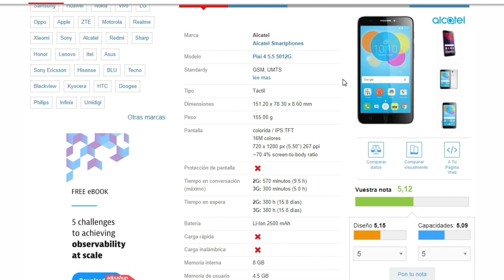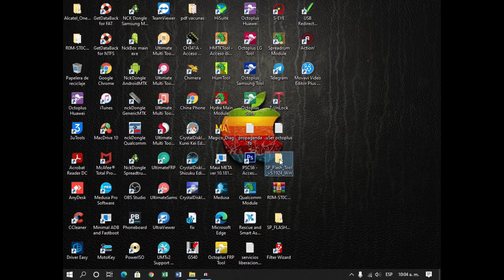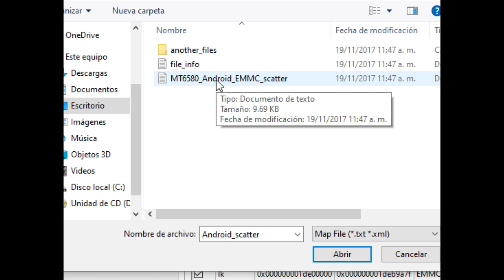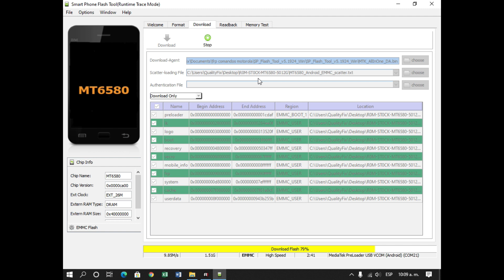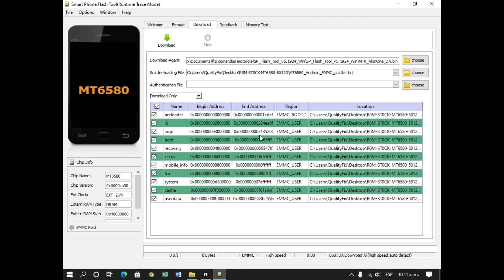ALCATEL 5012G | COMO CARGAR, REPARAR SOFTWARE SI SE QUEDO EN EL LOGO !!!!!! FIRMWARE STOCK !!!!!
Que tal Chavales ! Aqui les dejamos este super aporte de Quality Fix, donde se carga software a un Alcatel 5012G que se quedó en Bootloop, es decir se quedó pegado en el logo.

LINKS DIRECTOS

SOFTWARE :

SP FLASH TOOL:
DRIVERS MTK :